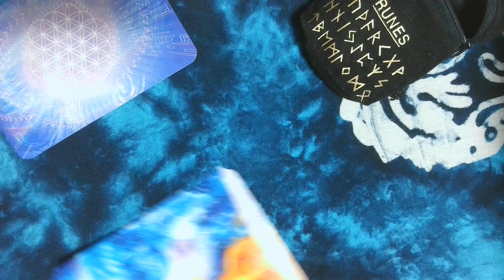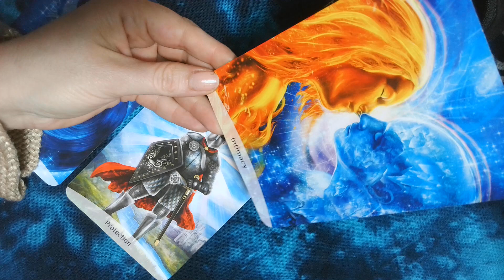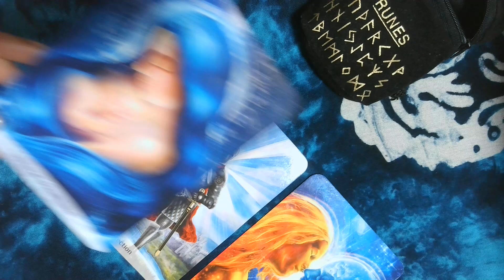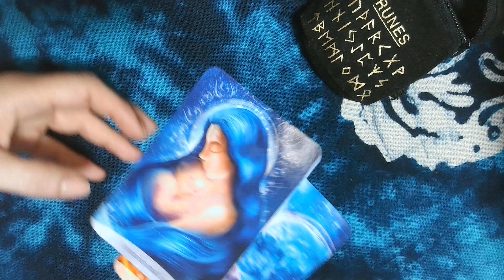5/8-12/8 Ченнелинг Айя руны ченнелинг таро #2024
Прозрение и ясность.

Заранее задайте интересующий вас вопрос. Выбирать руну или карту лучше мгновенно (первое,что пришло) и потом не прыгать в выборе ответа, а просто быть в настоящем моменте.
Волшебство -это тонкая настройка и работает она мягко, почти незаметно... И только потом, оглядываясь назад, вы понимаете  как чудесно и легко решилось то, что прежде казалось вам "концом света".
Помощь есть всегда.
Просто БУДЬ -присутствуй в здесь и сейчас.